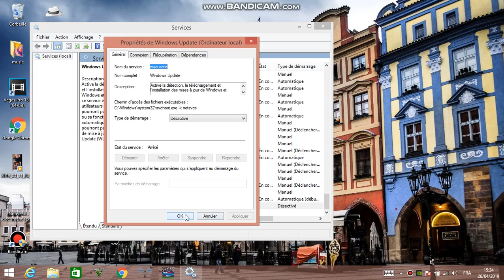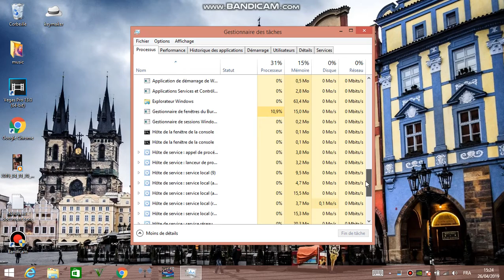How To Fix High CPU usage on Window 10/ 8/ 7 2019